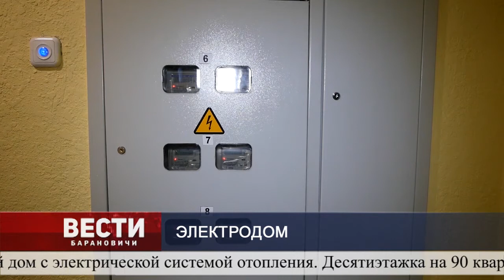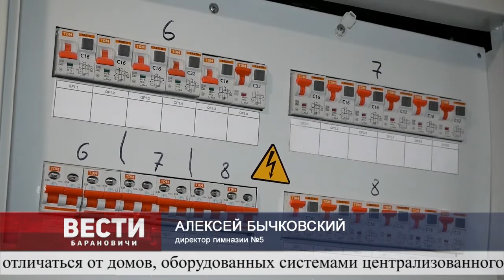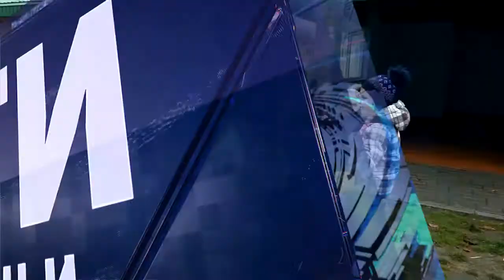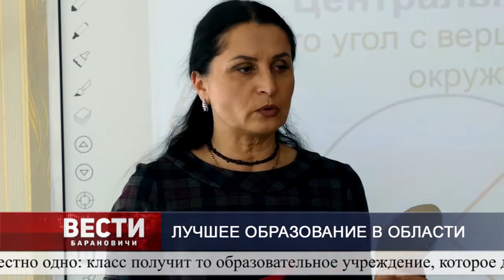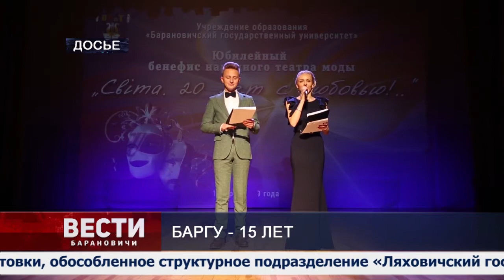Вести Барановичи. Итоги за год. 31 декабря 2019.